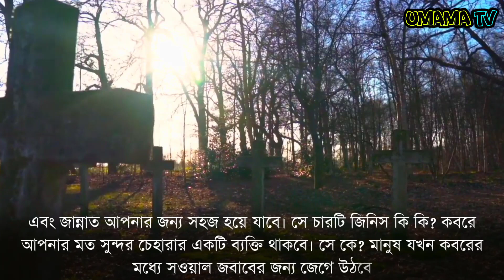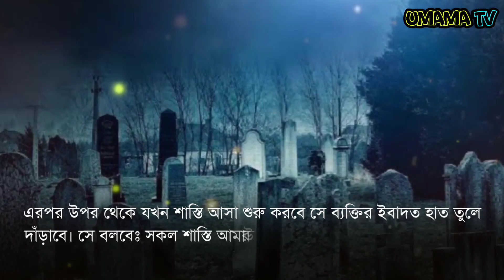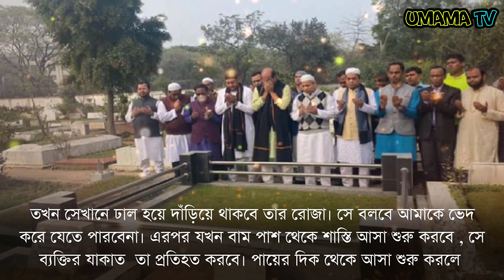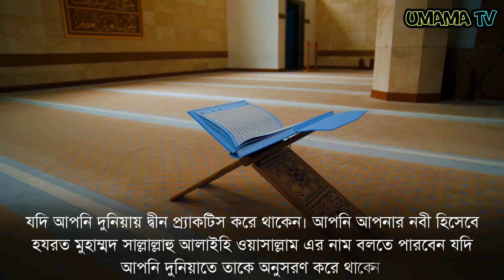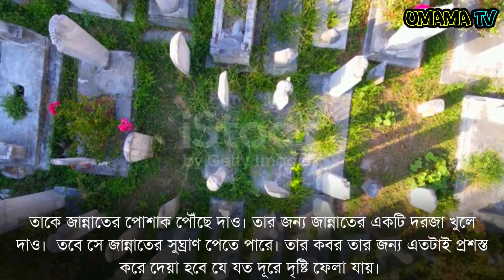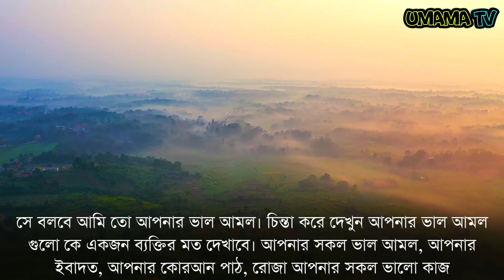ক'বরের আ'জাব মাফ হওয়ার ঘটনা দেখুন || আল্লাহর কুদরত || Umama Tv || miracle of Allah